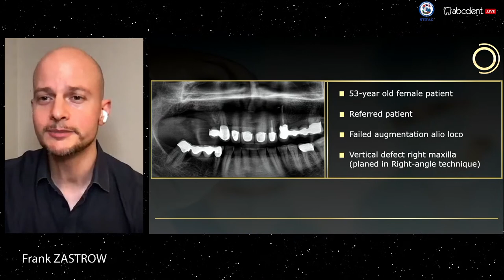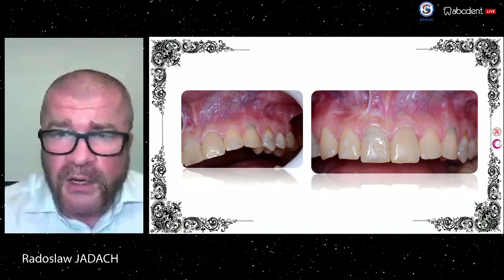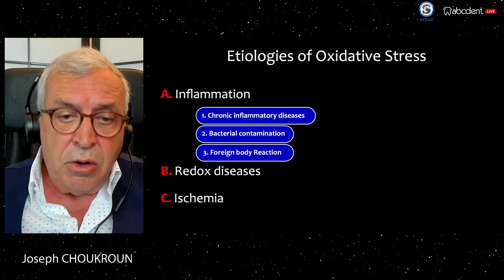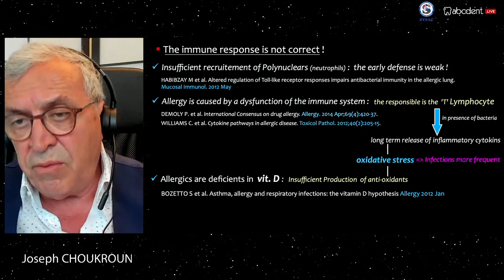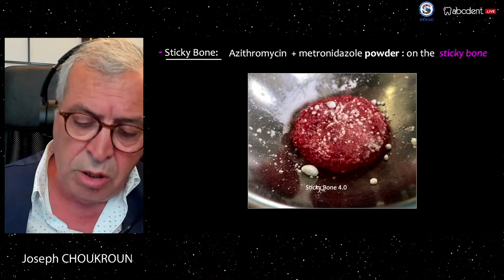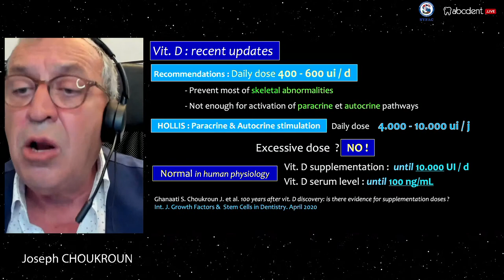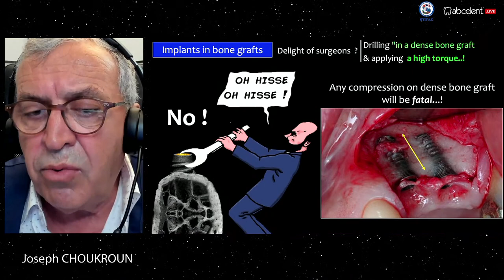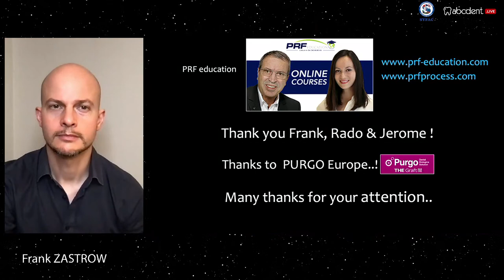Osteoimmunology and oxidative stress: the 2 missing pieces of the osseointegration puzzle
🚀 A LIVE CONFERENCE NOT TO BE MISSED!!

🎙 Lecturer: Dr. Joseph CHOUKROUN
🙋‍♂️ Speakers and moderators: Dr. Radoslaw RADACH and Dr. Frank ZASTROW
🎥 Host: Dr. Jérôme LIPOWICZ
📆 Wednesday, June 30th, 2021 • 20:30 CET
📺 Free live conference on Facebook Live and YouTube

A new science called ‘Osteoimmunology’ has replaced osteology. It teaches us:
- that osseointegration, angiogenesis and bone cells behaviour are mechanisms regulated by the immune system,
- that immunity needs antioxidants to work well, and
- that any immune deficiency will have a negative impact on bone growth & remodeling.

This webinar will highlight knowledge of the mechanisms of osseointegration of implants and biomaterials and how to accelerate it sensitively with the help of the immune system.

Finally, a sensitive question will be discussed: Is periimplantitis an immune disease?